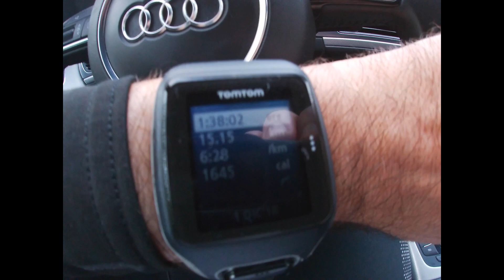Long Run 15Km - Running VLOG #1 GoPro Hero 7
Here is my first video of me running with my friends about 15Km from Corticella to Bologna downtown. Watch the video you can discover hidden path who drives downtown. Enjoy the video :)